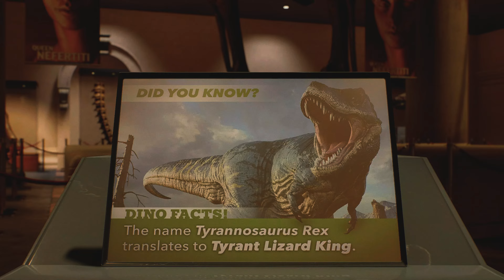Marvel's Spider-Man 2 spiderman vs the lizard with raimi black suit